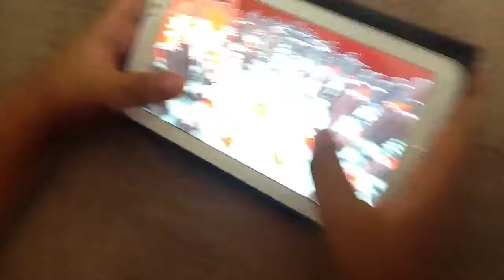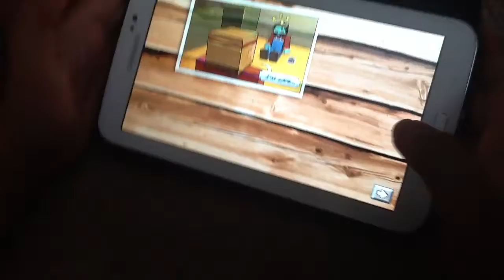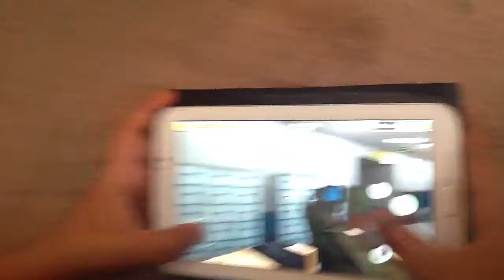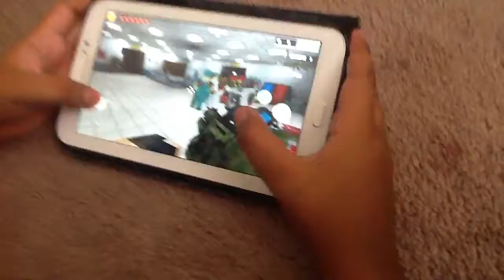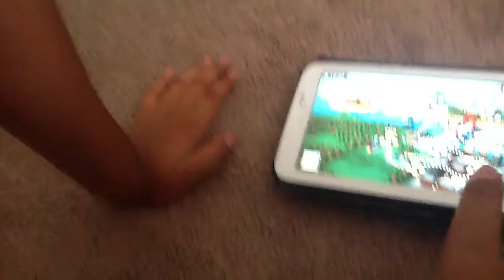Gerardo plays pixal art gun part 1